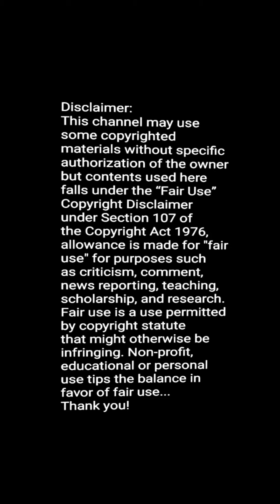Sherlyn Chopra Looking So Hot Outfit at India International Influencer Awards 2024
Hello Guy's
Television News, And Gossips For more Original Content xu0026 stories from Life.